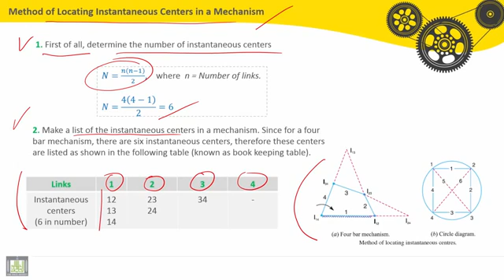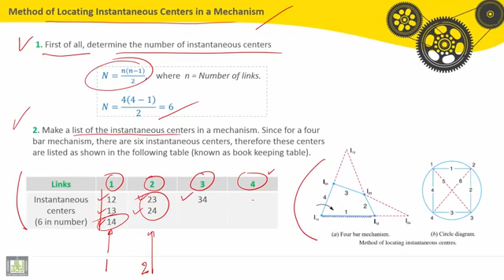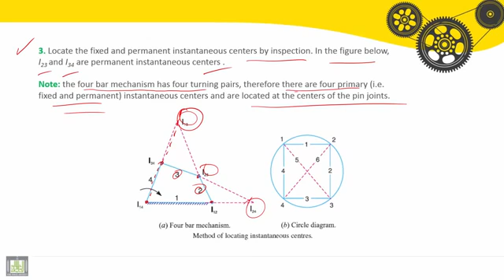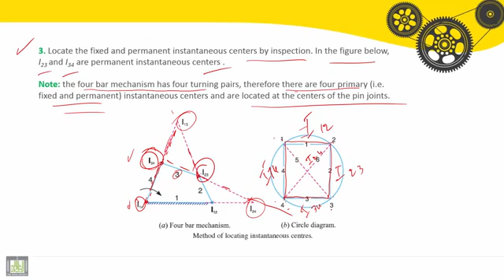22 Theory of machines C3 L4 Method of Locating Instantaneous Centers in a Mechanism